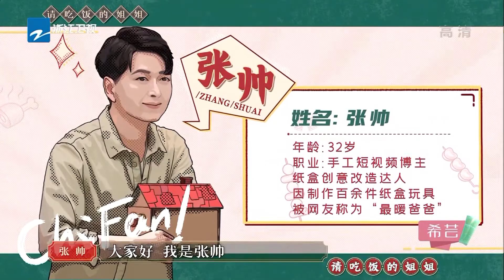蔡少芬 大力推荐折纸艺术师 张帅 讲述纸盒创作的灵感来源 请吃饭的姐姐 ★爱豆星日常★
拥有30年友谊的蔡少芬、朱茵、陈法蓉、洪欣首档合体四位颜值女神化身餐厅合伙人，与神秘小鲜肉帮厨探寻新鲜生活，解锁美食之旅，“芬蓉茵欣”大饭店等顾客开饭。